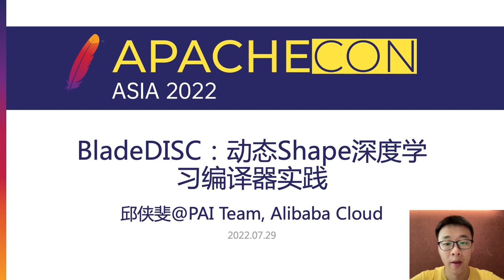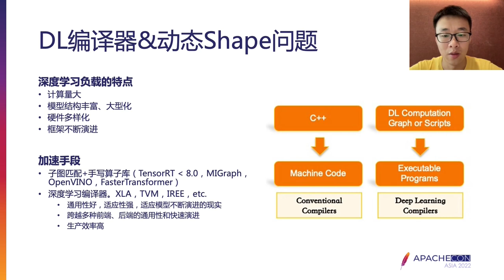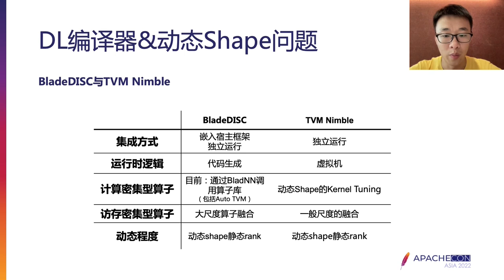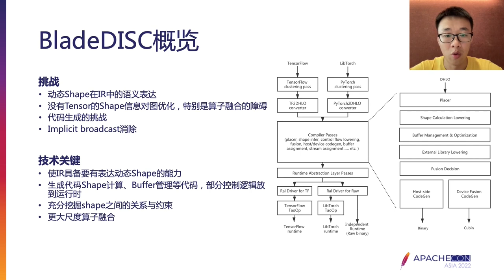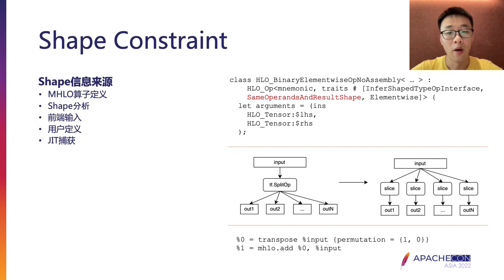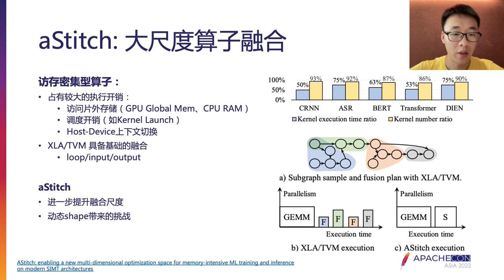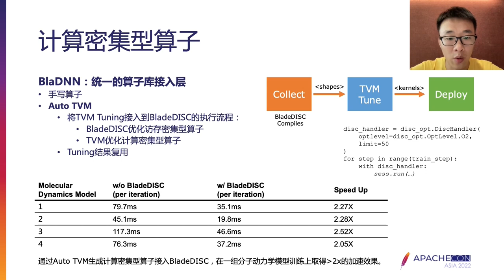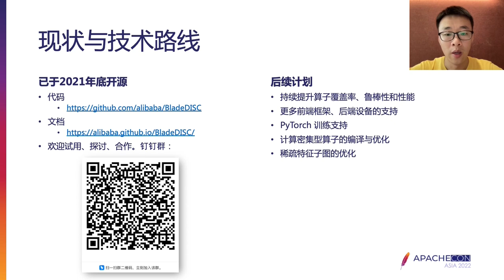Bladedisc: A Deep Learning Compiler Practice That Supports Dynamic Shapes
XiaFei Qiu: Ali Cloud Computing Co., LTD, Senior technical Specialist, Ali Cloud PAI team is responsible for the internal and external AI infrastructure of Ali Group, and model system optimization has always been one of the team’s key technical directions. Compiler as an important means of system optimization, through internal precipitation years of grinding, is now in making open source
Other team shares include:
-Pai-blade TensorRT Easier and More reliable to use and More Robust TensorRT via Pai-blade pring22-s41395/)
Ali Cloud universal transparent performance solution based on AI compiler pring22-s41073/)
AStitch: Enabling A New Multi-Dimensional Optimization Space for Memory-Intensive ML Training and Inference on Modern SIMT Architectures", Zhen Zheng, Xuanda Yang, Pengzhan Zhao, Guoping Long, Kai Zhu, Feiwen Zhu, Wenyi Zhao, Xiaoyong Liu, Jun Yang, Jidong Zhai, Shuaiwen Leon Song, and Wei Lin. ASPLOS 2022
Model optimization (compilation technology) introduction and best practice sharing of Aurora advertising system

With the continuous development of deep learning, the model structure is constantly evolving, and the underlying computing hardware technology is emerging in an endless stream. For the majority of developers, it is not only important to consider how to effectively use computing power in complex and changing scenarios, but also to deal with the continuous iteration of computing frameworks. Deep compilers are the technical direction that the industry has explored in practice to solve the above problems. They allow developers to focus only on the upper model development, reduce the labor cost of manual optimization, and further squeeze the hardware performance.
A number of deep learning compilers, represented by TensorFlow XLA and Apache TVM, have emerged in the industry. But with the development of deep learning, more and more models show the characteristics of dynamic Tensor Shape. For example, 1) CNN models that can support input of pictures of various sizes; 2) The NLP model represented by Bert is dynamic in both BatchSize and SequenceLength dimensions. However, the compiler was originally designed for static Shape scenarios, which requires input and the Tensor has fixed dimensions in each dimension, so it doesn’t work well for dynamic Shape scenarios. Faced with the strong demand in the business, the deep learning community has also appeared the work of TVM Relay VM. This talk mainly introduces aliyun PAI team’s BladeDISC centered work on dynamic Shape compiler, including the following contents:
BladeDISC’s main architecture: why and how to build a dynamic Shape-based compiler based on the MLIR framework, why BladeDISC chose MHLO as the access tier Dialect, and what modifications BladeDISC is making for MHLO Dialect. What are the differences in the technical approach compared to Apache TVM and the design considerations behind it?
Challenges brought by dynamic Shape: many deterministic problems under static Shape semantics, such as vectorization of instruction layer, codeGen template selection, whether implicit Broadcast is needed, etc., will face greater complexity in dynamic Shape scenarios. Some of the compile-time decisions need to be moved to runtime.
Large-granularity operator fusion: how to realize larger scale operator fusion through hardware (Shared memory in GPU, Memroy Cache in CPU) with low access cost under the semantics of dynamic Shape. And how do you push the Tensor constraints on shapes even if you don’t know the shapes?
Computation-intensive operators: how to improve the efficiency of computation-intensive operators by using vendor library, Apache TVM operator generation, handwriting operator and other means, and how to realize the unity and complementarity of non-compilation-generated operators with compiler in architecture.
How to support a variety of deep learning frameworks, lower the threshold of use for end users, and the application of BladeDISC in Ali Cloud business.